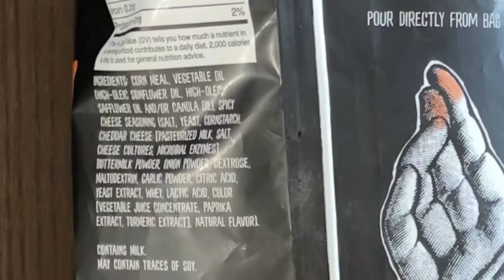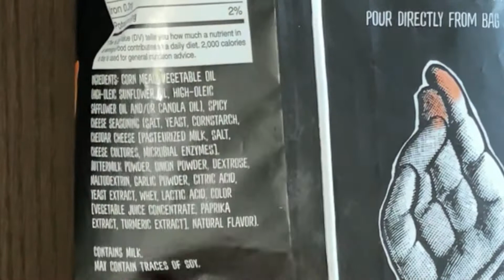Spicy Cheese Crunchies (Spicy Cheese Flavored Corn Snacks) (Ep. #106) - Trader Joe’s Product Review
Our Baked Cheese Crunchies have leapt off our snacks shelves into gleeful snackers' hands for many years now. All along, their capital cheesiness and killer crunch have captivated snackers consistently. With this pleasing profile in mind, we set out to create a spicy version-believing that a little kick could only add to the Crunchies craze. Now, it's time to introduce our Spicy Cheese Crunchies! Trader Joe's Spicy Cheese Crunchies really "bring it," and by "it," we mean flavor-a whole lot of charmingly cheesy, satisfyingly spicy flavor. And, they legitimately have all the heat you'd hanker for in a product with Spicy in its name. Made from cornmeal, these gluten free snacks are baked (not fried) until they're the crispiest they can be. Then, they're showered with our magical spicy cheese dust. However, unlike the coating you'll find on other brands' hot cheese crunchies, ours is made with real cheddar cheese and a blend of savory spices-without the artificial flavors or scary synthetic colors. Crumble these Crunchies on top of mac 'n cheese. Crown your salad with these "croutons." Crush them into a breading for spicy chicken tenders... Or, simply rip open the bag and snack away!